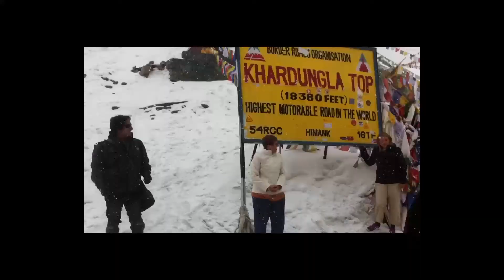LIVE LIFE LIKE A ADVENTURE 😎😎😎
HI GUYS ,

TIMECODE :
0:00       TREKKING
0:01       MOUNTAIN TOP
0:02       SWIMMING
0:04       HIKING
0:06       SNOWTREK
0:09       LIVING ON THE EDGE
0:10       TOWARDS SNOWY PEAKS
0:11       LAKE VIEW
0:13       CYCLING TO CLIFF TOP
0:16       PARAGLIDING
0:20       RIVER RAFTING
0:24       BIKERIDE TO WORLD HIGHEST ROAD IN THE WORLD
0:26       YAKRIDE
0:29       SERENITY HUNTER
0:33       UNDERWATER SWIMMING
0:35       PAHARI BANJARE - LIKE , SUBSCRIBE & SHARE